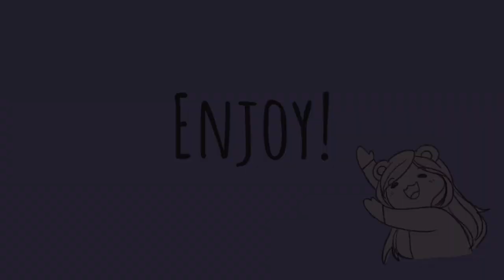[Animatic] Dead Girl Walking Reprise - Chat Blanc/Ladybug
Hello everyone!! Bea here ✨

Hi hi!!! Hope you enjoyed this one! I wanted to make this “dialogue” for MLB for SOOOO LOOONG and I finally did it!!! The lyrics fits so well I’m shook. Let me know if you enjoyed the comic part tho! I had a lot of fun making it to give more “context" to the clip! 💕

Find me! 👤

Tools Used 🛠

Procreate and iMovie

Credits ©️

* ALL VISUALS WERE MADE BY ME *